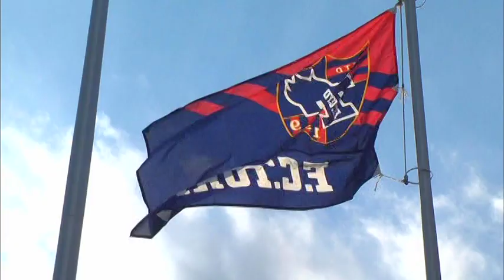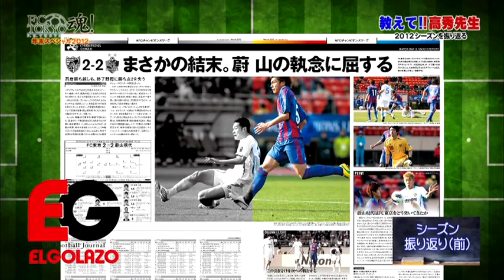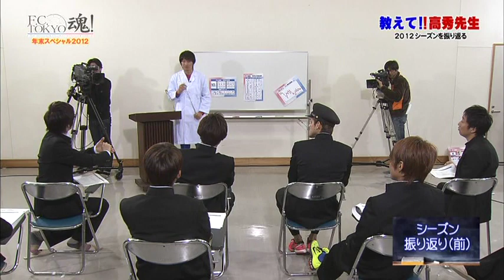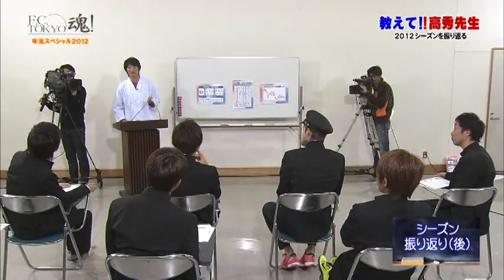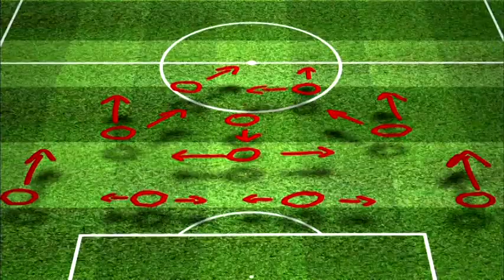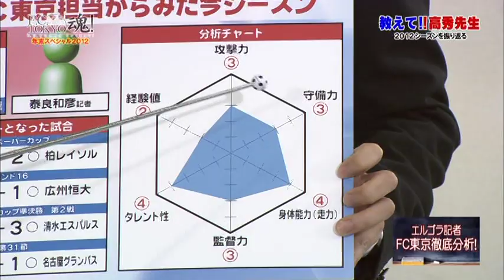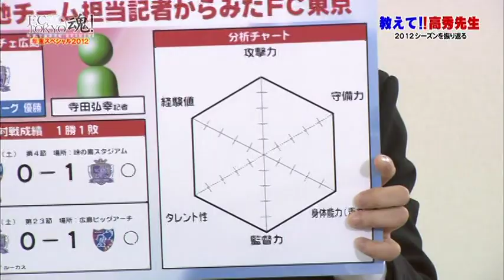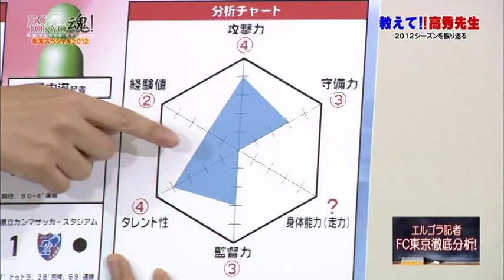東京魂2012年末スペシャル